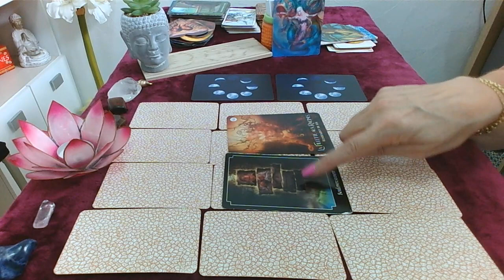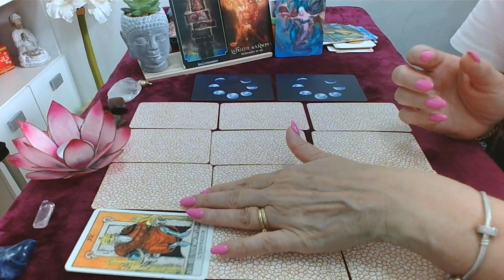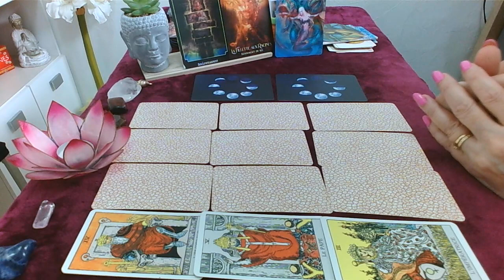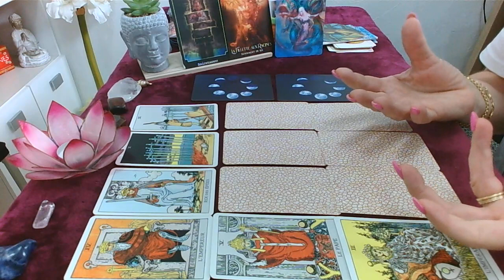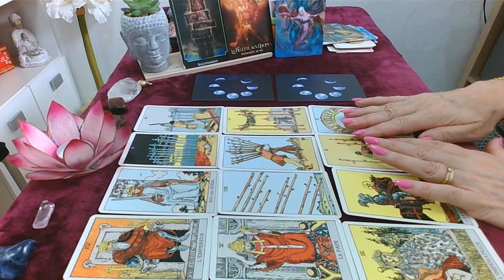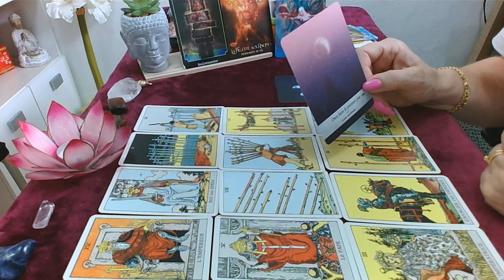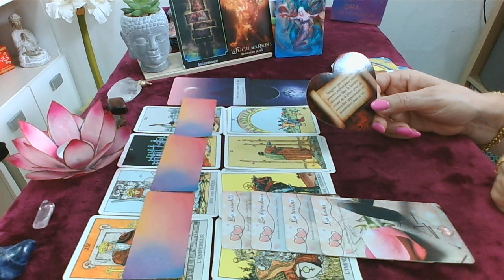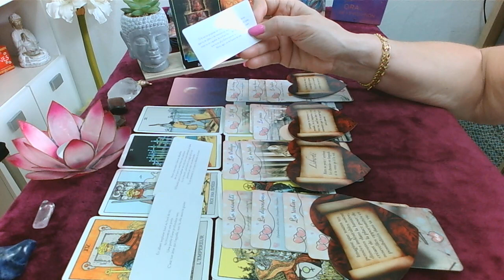Poissons 1er au 15 octobre changement transition toute un réorganisation revirement favorable